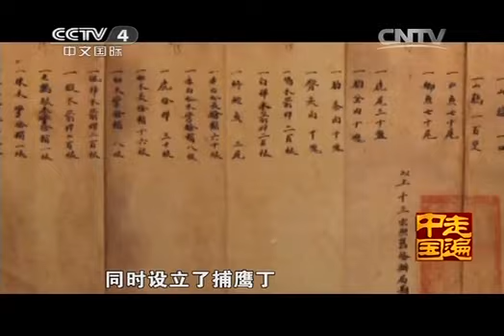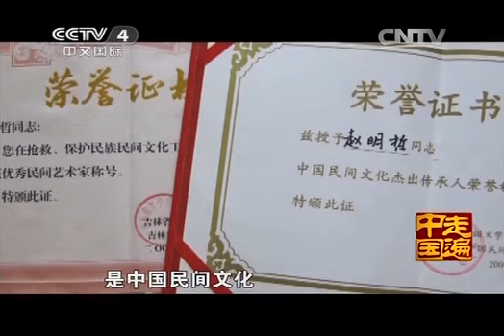20140414 走遍中国 为使蓝天鹰常在